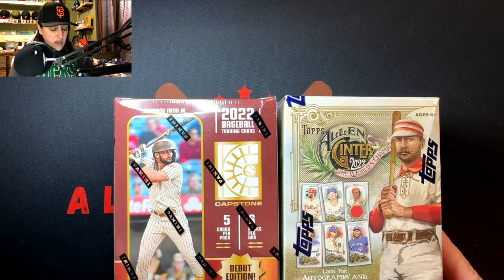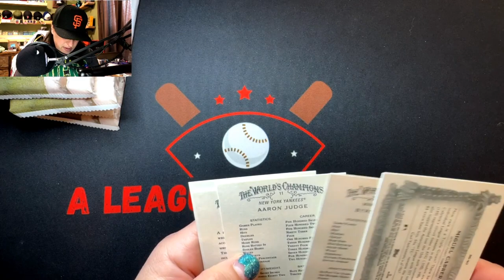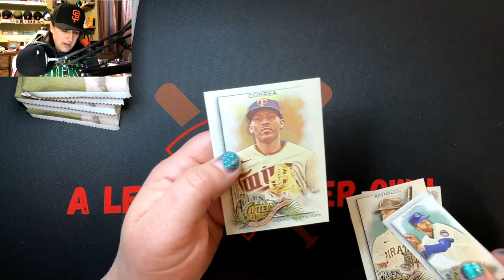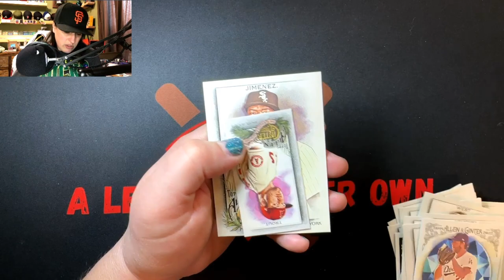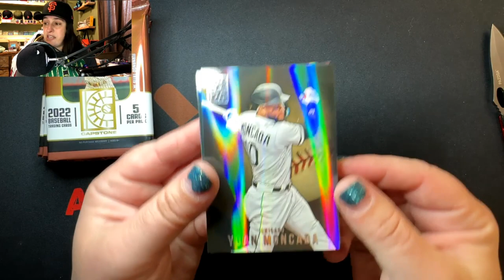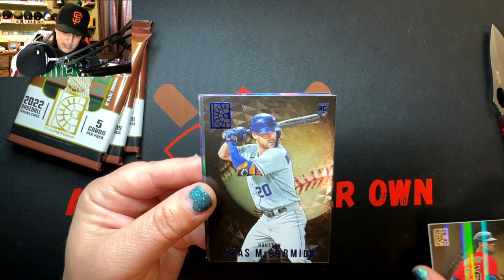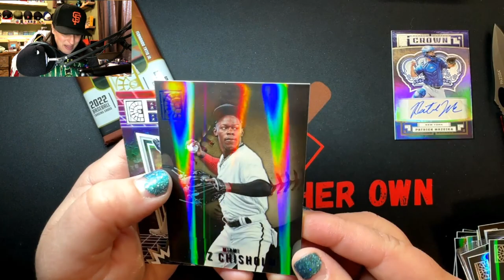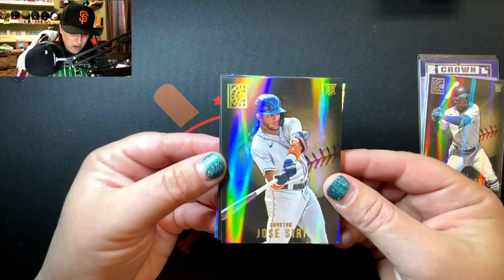Baseball Cards from Mom! Auto Hunt!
I have the coolest mom in the whole world!! She picked me up some cards from Target and she is hoping there is and Auto! WE DID IT!!! 2022 Topps Allen and Ginter blaster and a 2022 Panini Capstone blaster! Thanks MOM! I Love you!

Announcing our weekly livestream/podcast! Baseball Junkies Podcast will have yours truly ( @A League of Her Own ) and cardmunity member and youtuber ( @Mr. Enfuego  ) hashing out the latest in MLB and baseball card news. Please join us every Saturday @ 5pm pacific/ 8pm eastern on the YouTube livestream/podcast OR every Sunday on your favorite podcast forum!